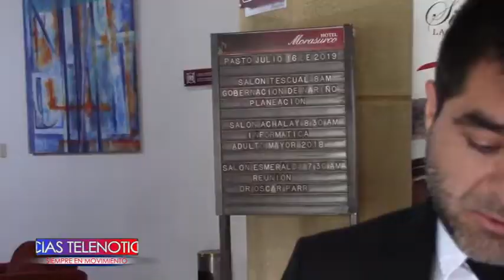obstáculos al interior del concejo ponen en riesgo proyecto que busca mejorar las condiciones de vid